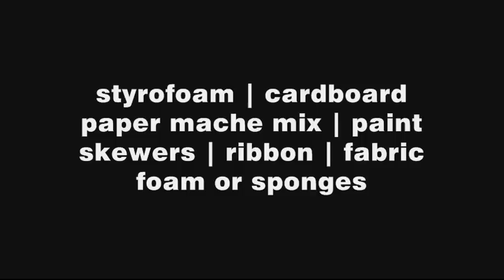How to Make a Miniature Vampire Bed for Skull Academy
How to Make miniature vampire bed for Skull Academy. I love reading comments and I always reply.

T H R I F T Y   H O M E   D E C O R   C R A F T S
I'll be creating crafts for the home using dollar store items, thrift store and garage sale finds and if I'm lucky, I find some cool trash to upcycle. and click the bell for notifications. I'm going to try to post at least one video a week. Thank you so much!

M U S I C   B Y   Y O U T U B E